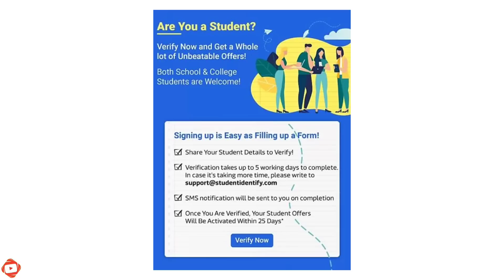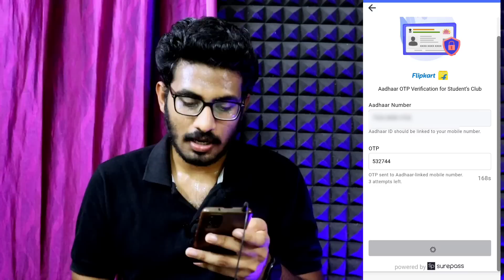Flipkart Student’s Club Launched For Users Aged Between 13 To 25 | Special Offers for Students 2022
Use my code " KVS " to participate in the biggest Gamified Live Scholarship Test for FREE